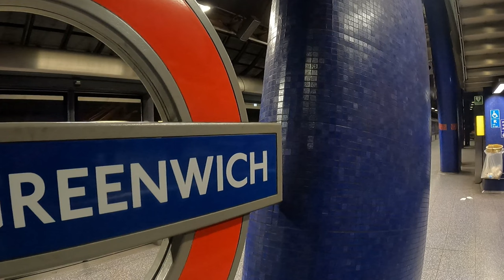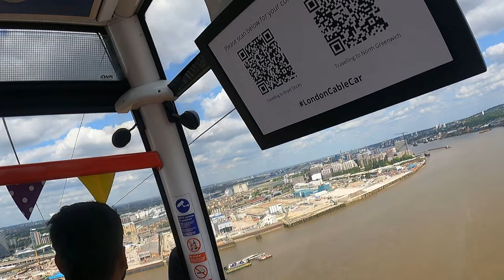London Cable Car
London Transport operates a very good cable car service from North Greenwich to Emirates Royal Docks over the beautiful Thames river.